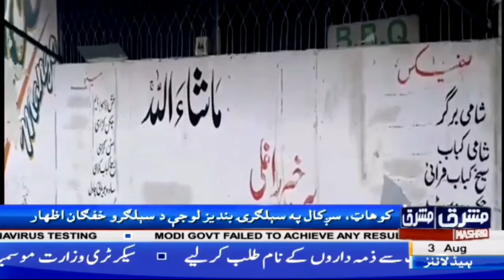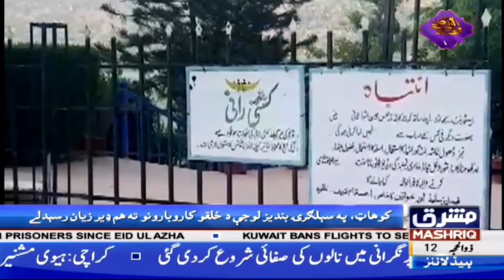کوہاٹ: تاندہ ڈیم سمیت دیگر تفریحی مقامات پابندی کے باعث ویران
کوہاٹ : خیبر پختونخوا کے مختلف شہروں سے لوگ عید منانے کیلئے تاندہ ڈیم کا رخ کرتے ہیں لیکن امسال کورونا وائرس کے پھیلاؤ کے خدشات کو مد نظر رکھتے ہوئے حکومت نے تاندہ ڈیم سمیت دیگر تفریحی مقامات پر پابندی عائد کر رکھی ہے جس کے باعث یہاں کاروبار بھی بری طرح متاثر ہو رہےہیں